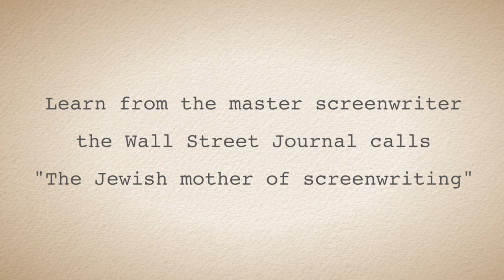Why Writers Should Write the Personal Movie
In this exclusive video interview, screenwriting professor Richard Walter gives advice on why writers should write what he calls "The Personal Movie". Join Richard Walter for an online class held with only 15 students per session - reserve your spot